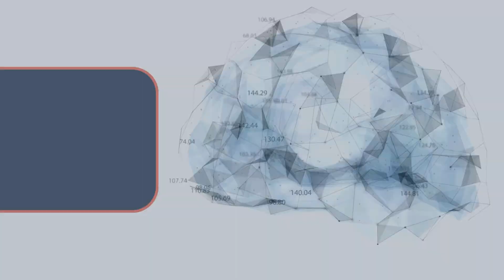Data Driven Customer Success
Exceeding customer expectations is no longer a luxury, it's a necessity. Coforge Business Process Solutions empowers businesses to achieve true customer success through the power of data analytics.
This video takes you on a journey to understand how data can be leveraged to:
Transform customer service: We move beyond basic customer service by focusing on the entire customer experience, leading to increased satisfaction and loyalty.
Predict customer behavior: By analyzing data, we gain valuable insights into your customer's journey and buying habits, allowing you to anticipate their needs and proactively address them.
Reduce customer churn: Identifying potential churners and the reasons behind it allows you to take action and retain valuable customers.
Drive upsell and cross-sell opportunities: By understanding customer behavior, you can unlock new revenue streams by offering relevant products and services.
Boost customer retention: Studies show that data-driven analytics can significantly increase customer retention rates.
Coforge Business Process Solutions provides a comprehensive suite of data-powered solutions designed to help you:
Gain a deeper understanding of your customers.
Personalize customer interactions.
Proactively address customer needs.
Optimize your customer journey.
Increase customer lifetime value.
Ready to unlock the true potential of your customer base?
Additional Resources: Coforge | Blogs | Business Process Solutions